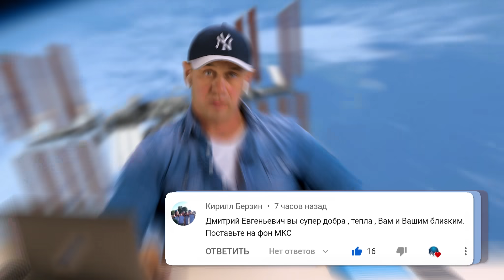ВИДЕО КОЛЛЕКТОРА! ПОДПИСЧИК ЖЁСТКО ПРОШЁЛСЯ ПО КОЛЛЕКТОРШЕ РОСБАНКА!| БАНКРОТСТВО |Кузнецов | Аллиам